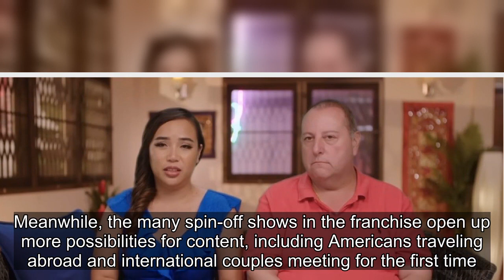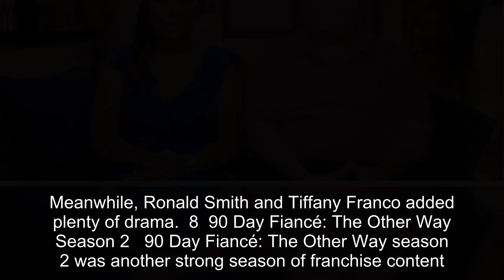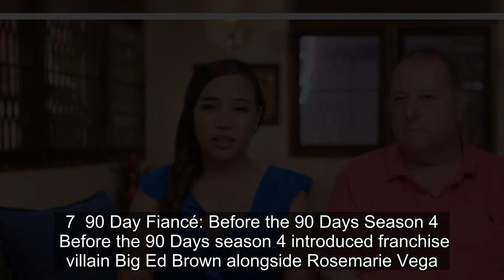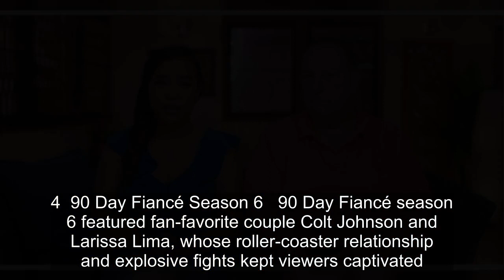15 Best 90 Day Fiancé Franchise Seasons Of All Time